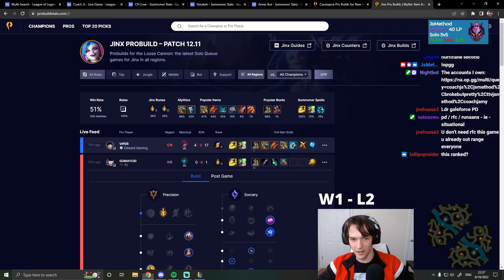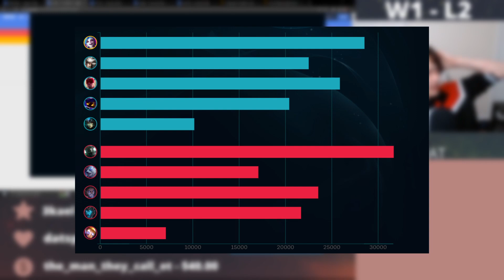*OFFROLE CARRY* Rank 1 Annie FIRST TIMES Jinx ADC In Ranked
This game I got off roled to ADC on my mid-diamond smurf account. This is my first time playing Jinx in ranked this season!

Feeling generous?

► Coming Soon!

About this game:

What elo was this game? Diamond 3/4

00:00 Intro
00:09 Pre Lane
1:47 Lane Phase
12:46 Mid Game
18:41 Late Game
22:27 Outro